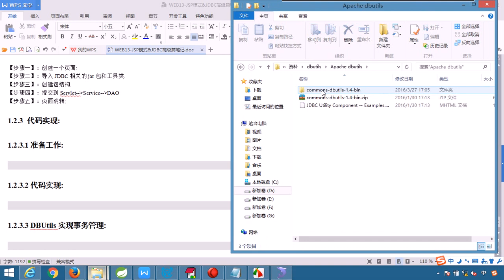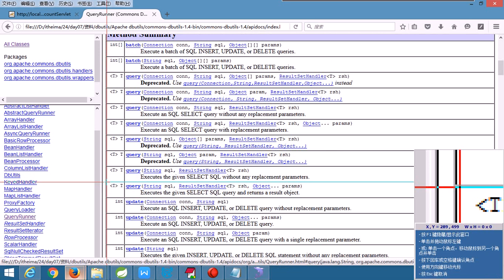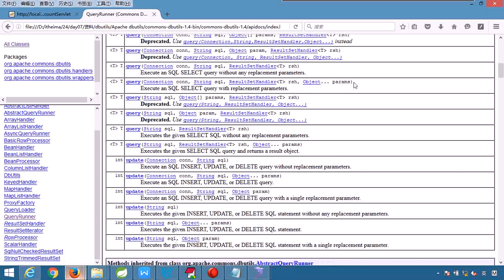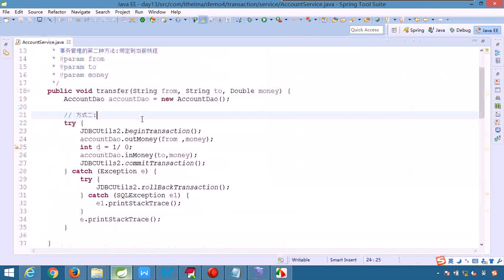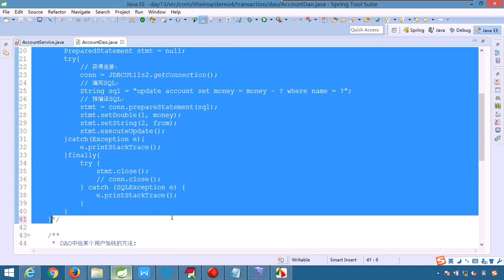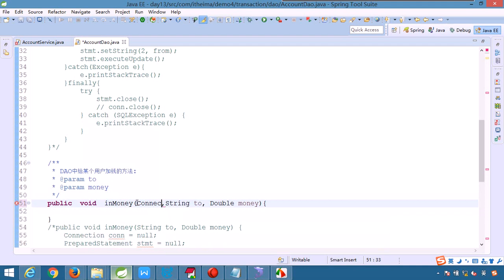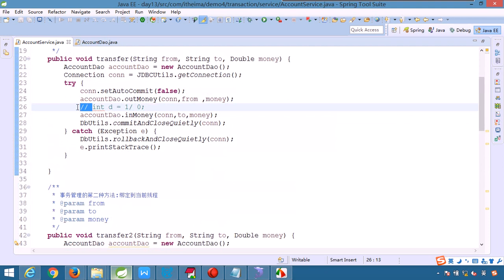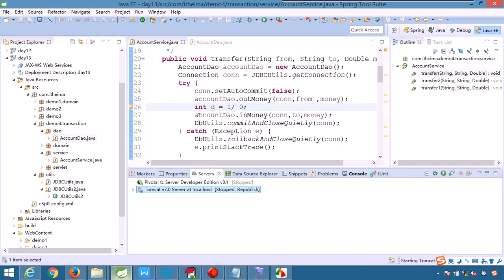3-19 案例一：使用MVC设计模式完成转账的案例：代码实现：DBUtils进行事务的管理